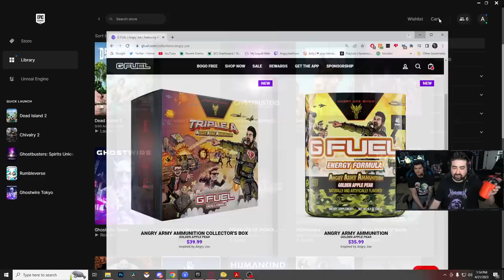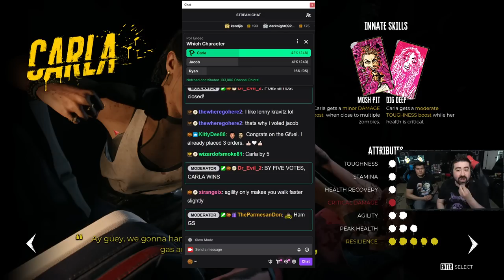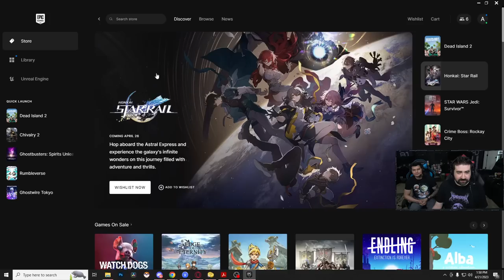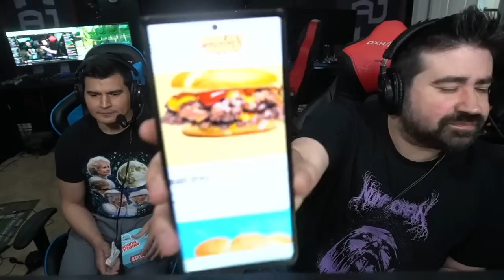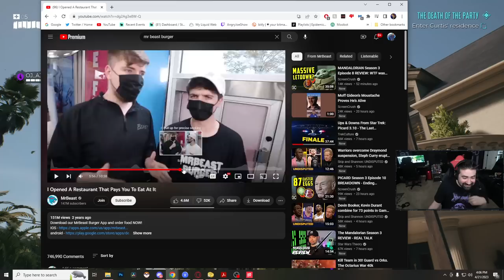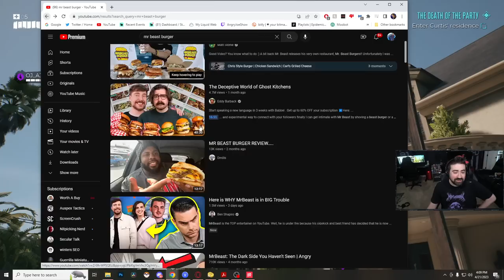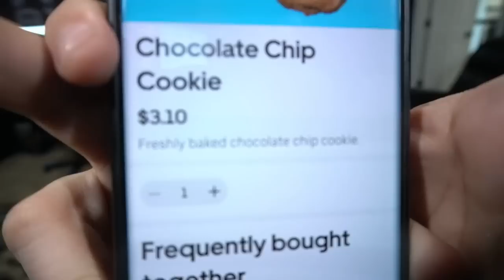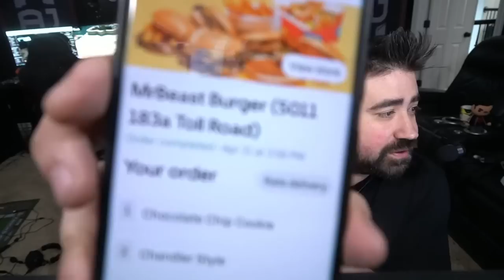Trying out DEAD ISLAND 2! Part 1: HEY JOE WANNA PLAY A ZOMBIE GAME?